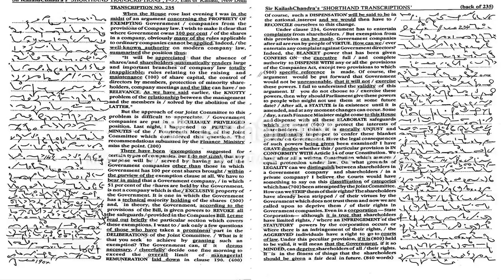#235 | @80 wpm |Shorthand Dictation | Kailash Chandra | 840 words | Volume 11